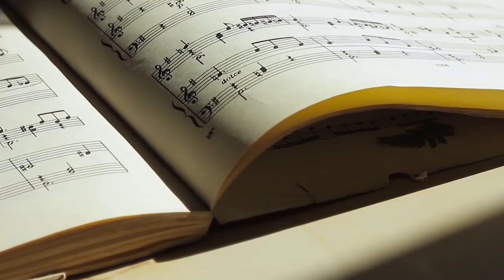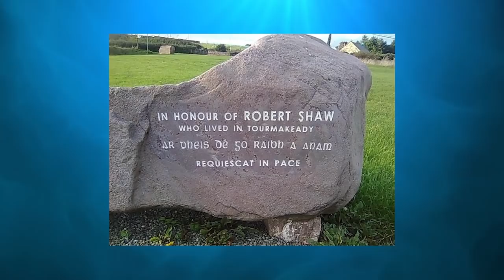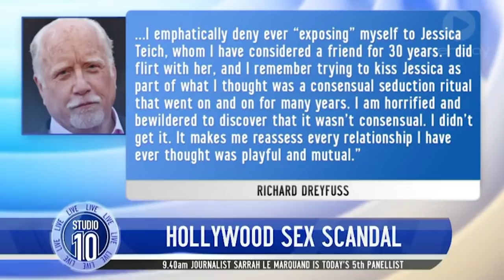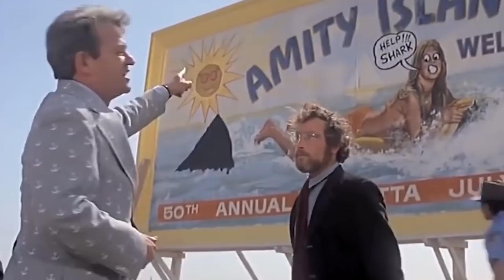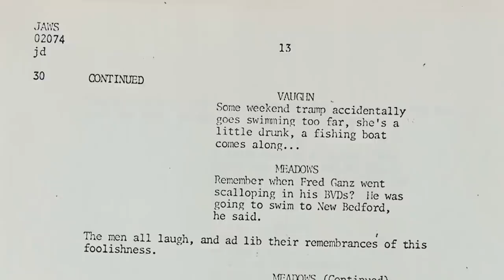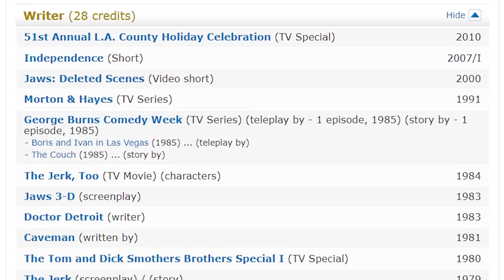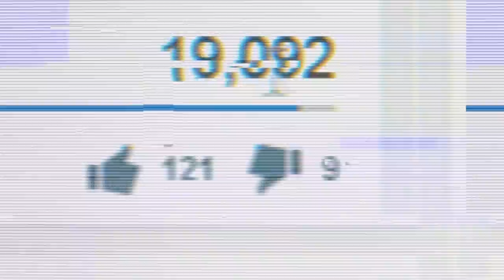JAWS (1975 Film) 🦈 Then and Now 2023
Jaws is a 1975 American thriller film directed by Steven Spielberg,
based on Peter Benchley's 1974 Jaws novel and starring:

Yes, Jaws is widely considered to be one the greatest films of all time, Still scaring audiences decades after its release. and today we are looking back at the legendary cast that made this amazing film the timeless classic that it is.

Chapters:
00:00 Overview
01:06 Roy Scheider - Chief Martin Brody
02:36 Robert Shaw - Quint
04:01 Richard Dreyfuss - Matt Hooper
05:35 Lorraine Gary - Ellen Brody
06:24 Murray Hamilton - Mayor Larry Vaughn
07:18 Carl Gottlieb - Meadows
08:19 Jeffrey Kramer - Deputy Hendricks